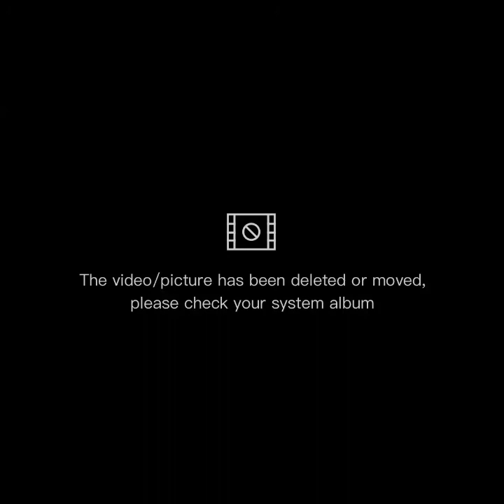tioli ent presents:tioli feelings vol.1 wigs